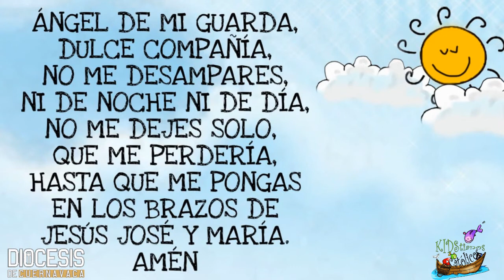REFLEXIÓN DEL EVANGELIO PARA NIÑOS Viernes 25-06-21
Jesús no es un mago, es nuestro amigo, y siempre nos quiere ver bien, así que no te canses de orar y pedir lo que necesitas.